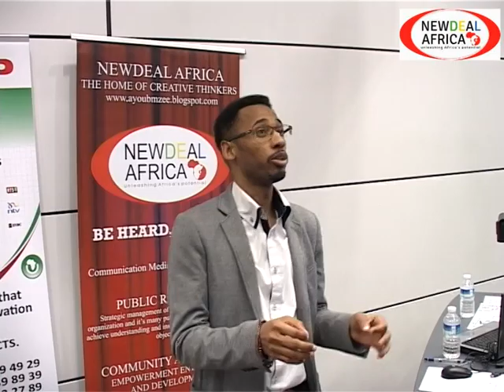The Tanzania Global Diaspora Conference Coventry -uk 2016 organised by Newdeal Afarica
The aims  of  the  meeting  was to  bring  Tanzanians  together ,network and  foster a  feeling  of  belonging, unite  all  Tanzanians in  the  UK  and  beyond, create an  atmosphere of  inclusiveness and  reconciliation and  togetherness, promote  trade  and  Investment ,promote  entrepreneurship-The  meeting  was  organised  by  Newdeal  Africa